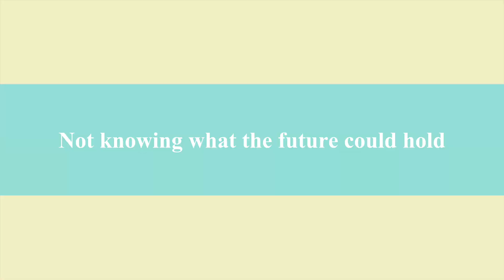Meet The Humphreys | The Humphrey Family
We are Mr and Mrs Humphrey! Come and join us on our journey :)